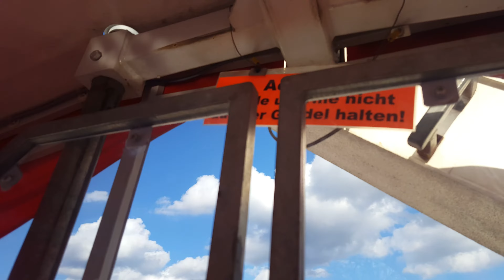Riesenrad Augsburger plärer 06.04.2016